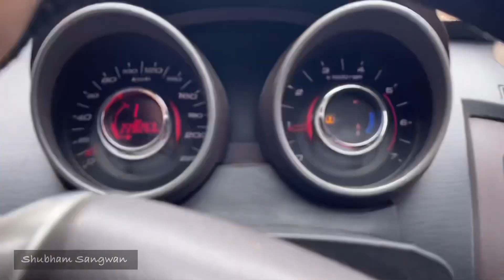Torque Test- Xuv500 🔥| पूरी offroading कर दी है, पर बिना ज़ोर लगाए 😎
See how i do a torque test for our xuv, effortlessly 😴
I own three cars ; Xuv500 , Honda civic and chevrolet beat (D).
You’ll get car reviews, ownerships, races and more at my channel.

Get your car featured here,